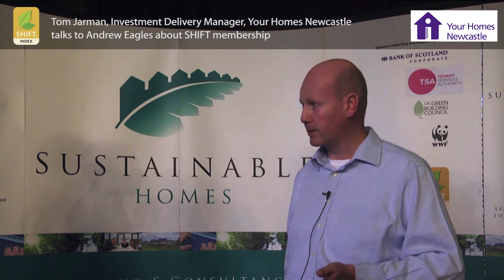SHIFT landlord | Your Homes Newcastle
Tom Jarman,Investment Delivery Manager,Your Homes Newcastle talks to Andrew Eagles about SHIFT membership.

Want to learn more about SHIFT? Want to hear from leading experts on adapting to flooding, water shortages and overheating? Attend our upcoming National Adaptation Conference.

To find out how we can help you with your sustainability needs,